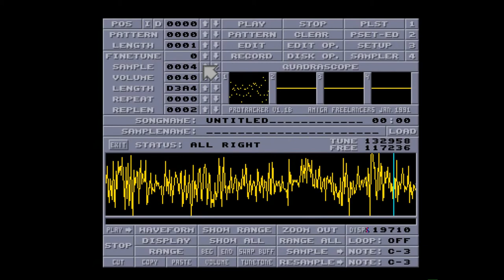Double Dragon Module Sample